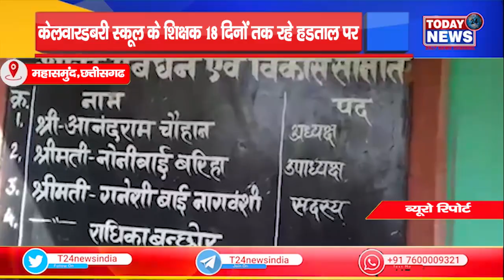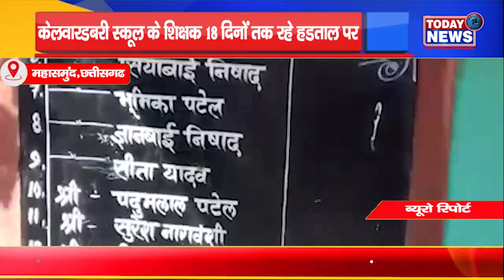केलवारडबरी स्कूल के शिक्षक 18 दिनों तक रहे हडताल पर II TODAY24 NEWS CHANNEL 24x7 II